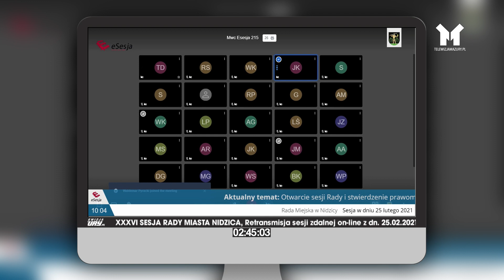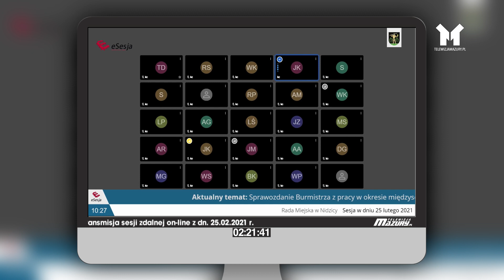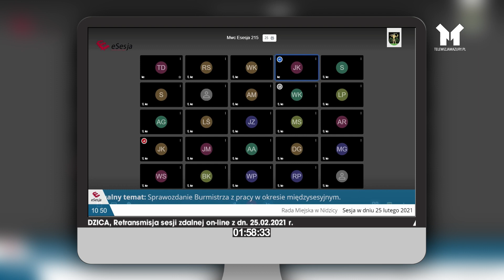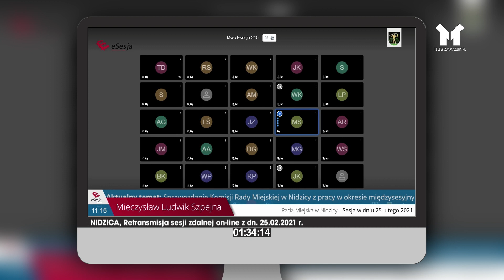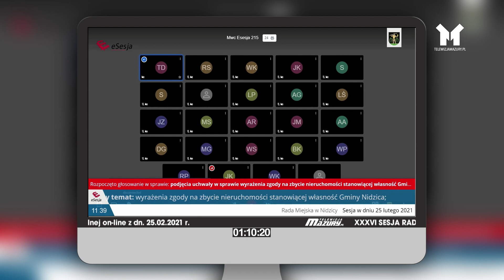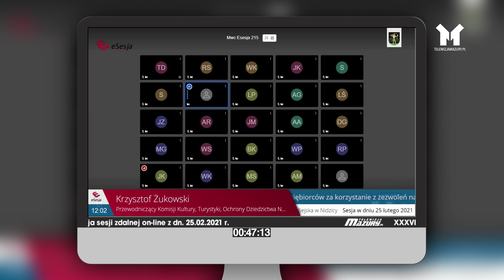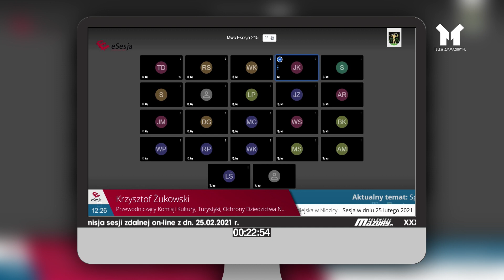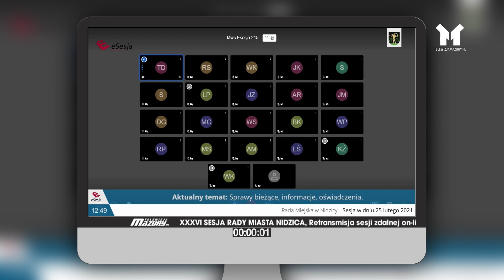RETRANSMISJA XXXVI SESJI RADY MIASTA NIDZICA Z DNIA 25.02.2021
Radni Nidzicy w trybie zdalnym podejmowali 20 uchwał. m. in.  w sprawie
zawarcia porozumienia z Gminą Janowiec Kościelny w zakresie objęcia mieszkańców Gminy Nidzica opieką i usługami świadczonymi przez Środowiskowy Dom Samopomocy zlokalizowany na terenie gminy Janowiec Kościelny, czy uchwała dot. zmian w budżecie Gminy Nidzica. Sesja trwał niespełna trzy godziny.